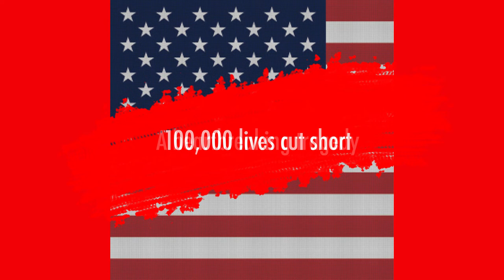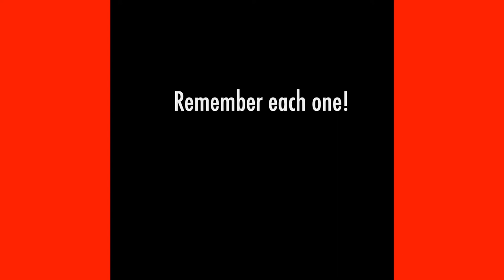One hundred thousand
A video to commemorate the 100,000 individuals, in the United States, who have lost their lives over the past few months to COVID19. That is a staggering number and one that is hard for us to grasp. This video attempts to capture both the scale and the human dimension of the tragedy, the fact that this number is actually made of a hundred-thousand individuals - whose lives have been cut short by this virus.

Created by Punya Mishra | @punyamishra) using Adobe Premiere, Adobe Photoshop & Apple Keynote.

Image credit: Flag vector image from OpenClipart-Vectors on Pixabay.